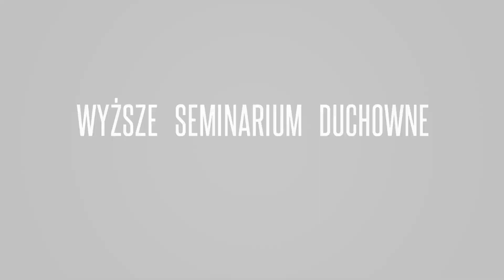EwangeliaNaKanapie - Poniedziałek Wielkanocny - 13.04.2020 - Mt 28,8-15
Rozważanie przygotował kl. Witold Pijanowski.
Podkład muzyczny: Zespół Tu i Teraz z Nowego

Papież Franciszek zwrócił się do wierzących, zwłaszcza młodych, by "wstać z kanapy" i zacząć realnie żyć przesłaniem Ewangelii. Czas jest jednak taki, że (chcąc, nie chcąc Koronawirus) wielu z nas jest na tę przysłowiową kanapę skazanych... 😷
Nie gasimy jednak ducha i chociaż mamy "czas kanapy" to chcemy owocnie go przeżyć. Owocnie, bo z Bogiem - czy jest lepsze towarzystwo?

(Mt 28,8-15)
Gdy anioł przemówił do niewiast, one pośpiesznie oddaliły się od grobu, z bojaźnią i wielką radością, i biegły oznajmić to Jego uczniom. A oto Jezus stanął przed nimi i rzekł: Witajcie. One podeszły do Niego, objęły Go za nogi i oddały Mu pokłon. A Jezus rzekł do nich: Nie bójcie się. Idźcie i oznajmijcie moim braciom: niech idą do Galilei, tam Mnie zobaczą. Gdy one były w drodze, niektórzy ze straży przyszli do miasta i powiadomili arcykapłanów o wszystkim, co zaszło. Ci zebrali się ze starszymi, a po naradzie dali żołnierzom sporo pieniędzy i rzekli: Rozpowiadajcie tak: Jego uczniowie przyszli w nocy i wykradli Go, gdyśmy spali. A gdyby to doszło do uszu namiestnika, my z nim pomówimy i wybawimy was z kłopotu. Ci więc wzięli pieniądze i uczynili, jak ich pouczono. I tak rozniosła się ta pogłoska między żydami i trwa aż do dnia dzisiejszego.